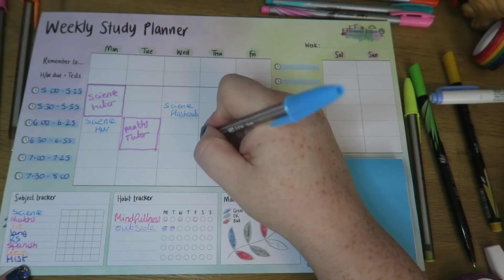dear year 11 ...